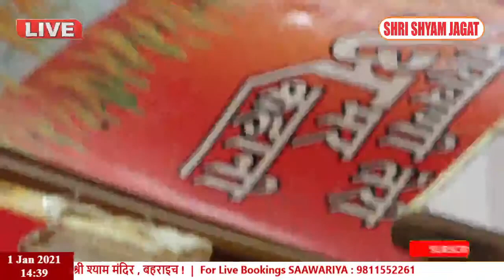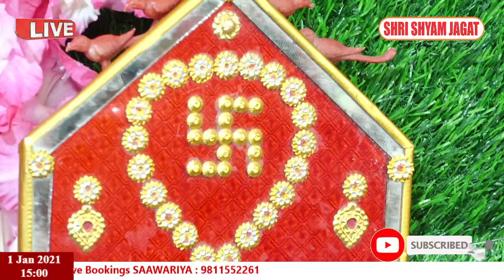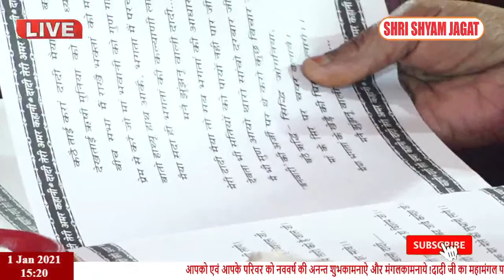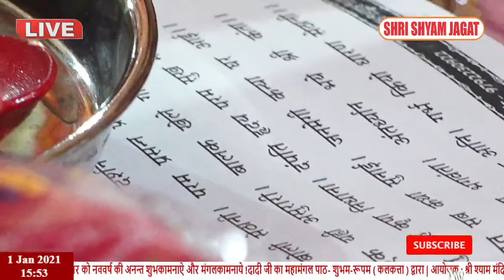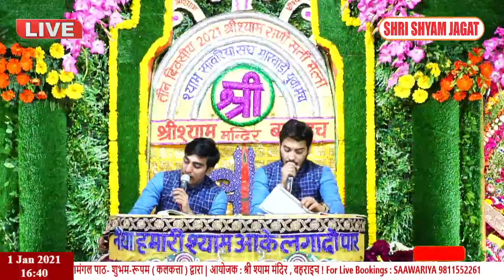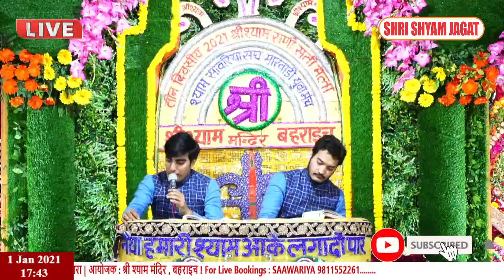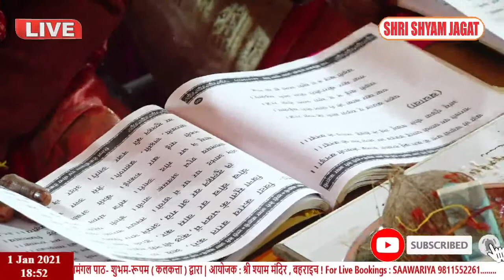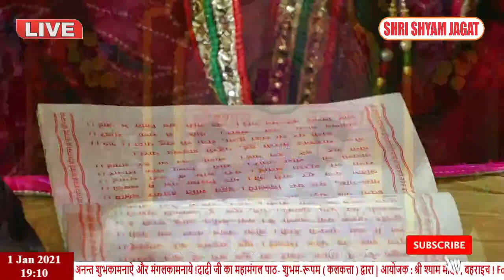दादी जी का महामंगल पाठ- शुभम-रूपम ( कलकत्ता ) | आयोजक : श्री श्याम मंदिर , बहराइच !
अन्य भक्तों के साथ Share एवं Like जरूर करें !

Liked our videos? Then, do share them and put your valuable thoughts in the comment section below.

Copyright : SHRI SHYAM JAGAT

धन्यवाद .. bhajan,
krishna bhajan,
odia bhajan,
ram bhajan,
hindi bhajan,
radhe radhe bol,
gujarati bhajan,
guruji bhajan,
mataji ka bhajan,
kanha ke bhajan,
mata bhajan,
aarti bhajan,
marathi bhajan,
shri ram ke bhajan,
shri ram ji ke bhajan,
new bhajan,
odia bhajan song,
bhakti gana mp3,
odia bhajan mp3,
bhakti gana dj,
mohan ram ke bhajan,
odia dj bhajan,
bhajan haryanvi,
shyam bhajan,
mata bhajan,
mata vaishno devi,
vaishno devi,
durga mata,
vaishnodevi,
vaishno mata,
devi durga,

krishna,
janmashtami 2021,
radha krishna,
hare krishna,
janmashtami,
krishna janmashtami,
lord krishna,
krishna leela,,
krishna bhagwan,
shree krishna,
jai shri krishna,
radhe krishna,
little krishna,
shri krishna,
bala krishna,
krishna temple near me,
janmashtami 2022,
krishna deva raya,
radha krishna temple,
sarvepalli radha krishna,
krishna janmabhoomi,

krishna bhajan,
krishna song,